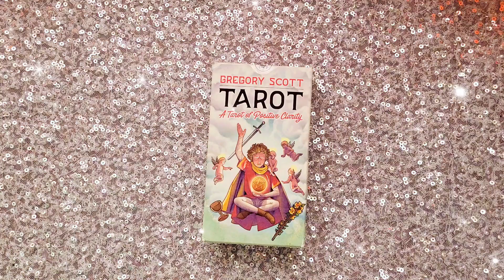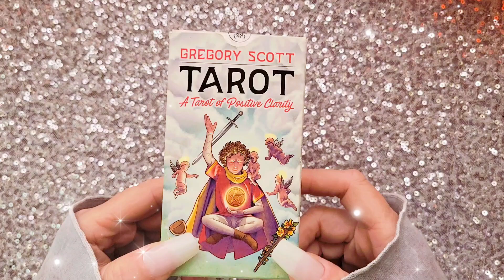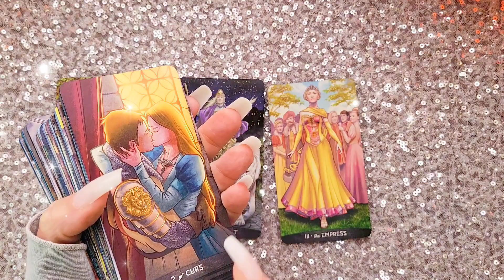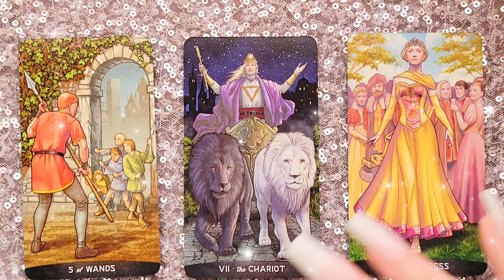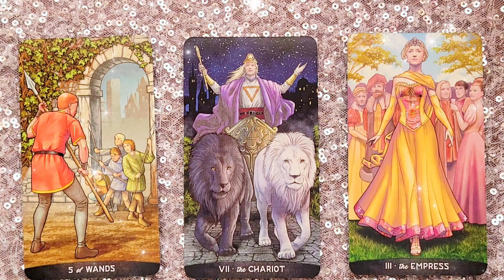INTO THE LIMELIGHT 💃🏼 | 19 APRIL 2023 Daily Dust 🎇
A tarotreading

🥳 JOIN! 🎉

Faith Trust and Pixie Dust

🌠Amazon wish list: